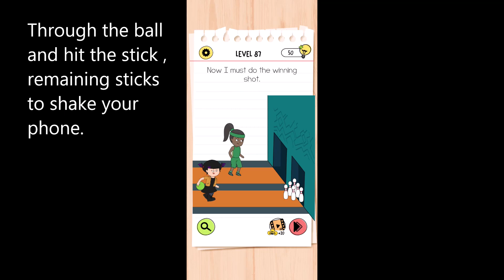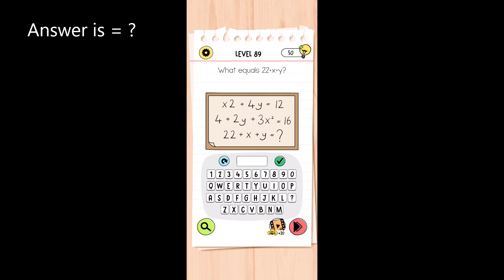Brain Test 4 Level 86 87 88 89 90 Solution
I mustn't let her do a good shot
Now I must do the winning shot
Granny Amy is forcing uncle Bubba to run on the treadmill help him
What equal 22+x+y?
Jenny must score a goal

Brain Test 4 brings a cast of new characters, new customization mechanics, and the most importantly all-new brain teasers. We are going 'back-to-basics' to refresh the original Brain Test 1 formula with a huge dose of trickiness.